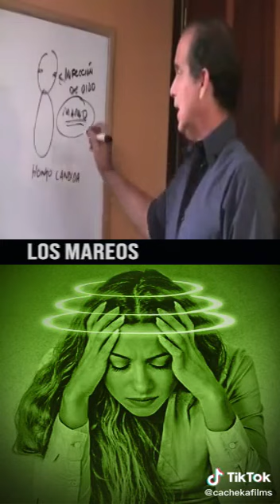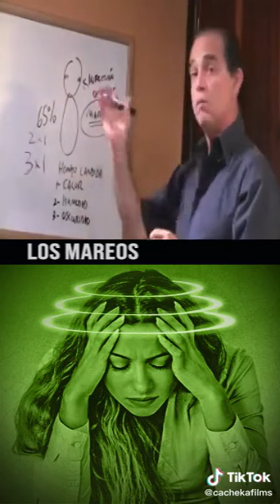22 de octubre de 2022